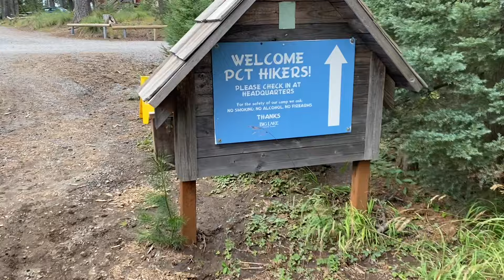Pacific Crest Trail-McKenzie Pass||Day 138